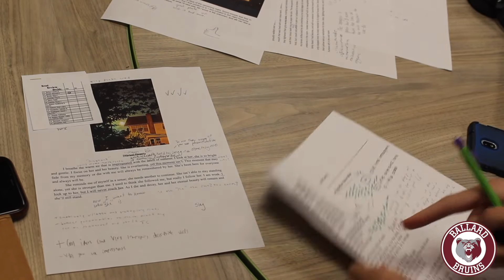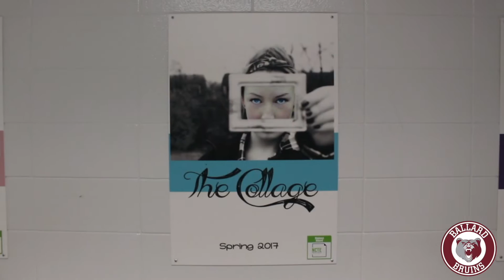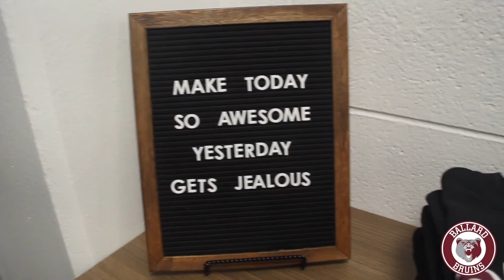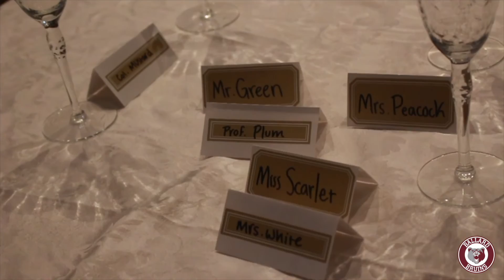Episode 6 Something's a Bruin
News at Ballard High School in Louisville, KY